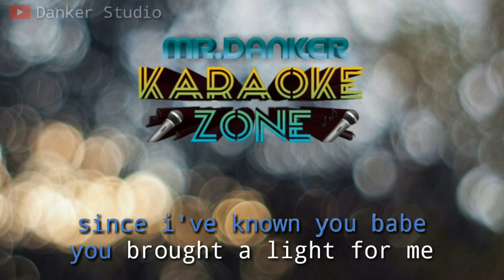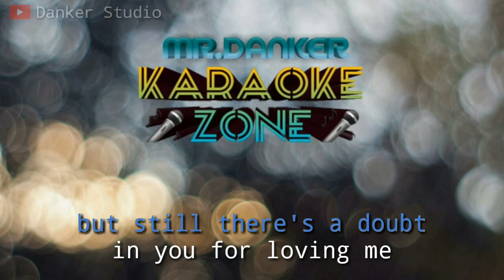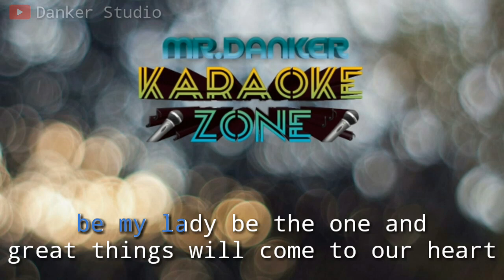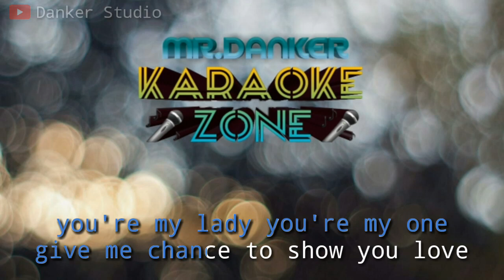Sandy canester be my lady (karaoke version) tanpa vokal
Sandy canester be my lady (karaoke version) by danker studio

( DESKRIPSI )
Recording with : smartphone android samsung galaxy j3
Music Instrument application : audio evolution mobile
Video application : kineMaster